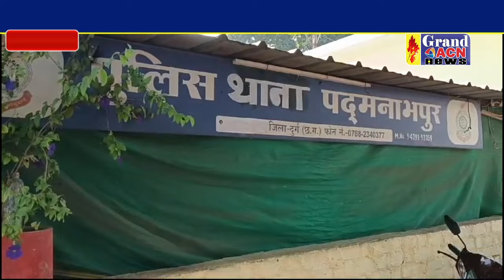लाउड स्पीकर के आवाज बंद कराने के नाम हुई मारपीट,मामला थाने पहुंचा